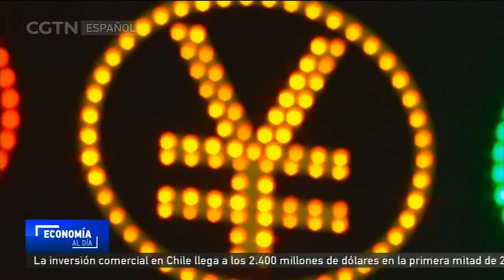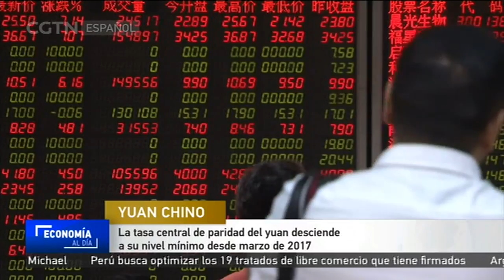La tasa central de paridad del yuan desciende a su nivel mínimo desde marzo de 2017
La tasa central de paridad del yuan se fijó el 10 de octubre en 6,9072, debilitándose 53 puntos básicos con respecto a la última jornada de cotización y marcando un mínimo histórico desde marzo de 2017.